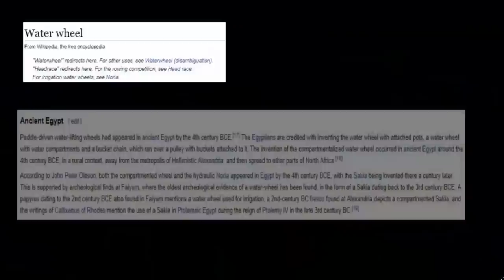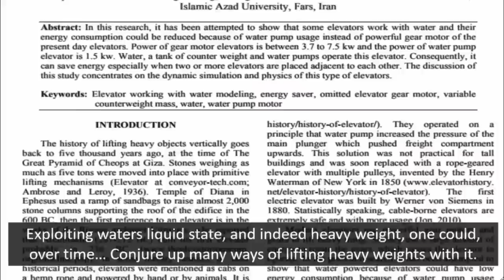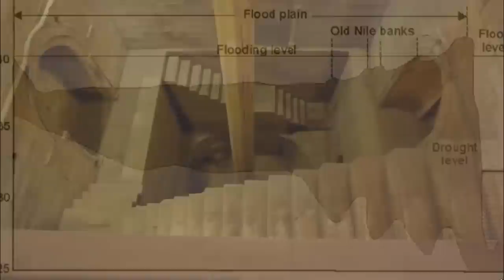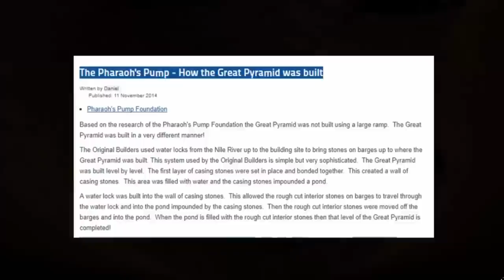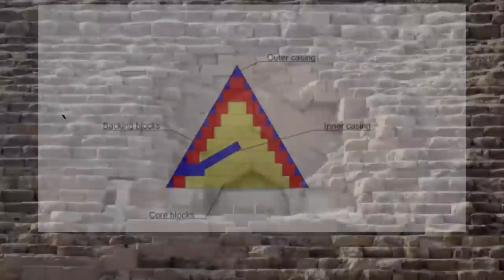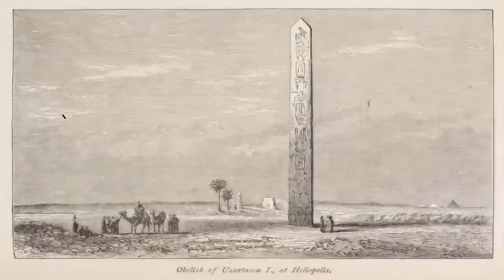Ancient Egypt's Most Baffling Unexplained Anomalies?